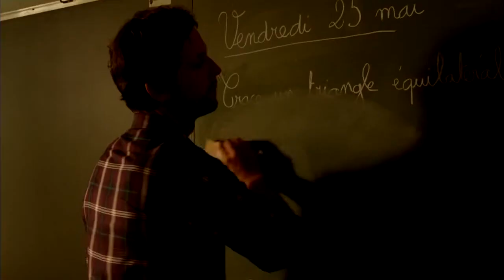Going Away Official Trailer (2014) - Pierre Rochefort, Louise Bourgoin HD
Baptiste is a loner. A gifted primary teacher living in the south of France, he knows how to bring their schoolwork alive for his pupils but never remains in the same job for more than a term. His unremarkable appearance masks cracks, even violence
When he is left unwittingly in charge of Mathias one weekend by the childs negligent father, the boy takes Baptiste to his mother Sandra, a dazzling but fragile woman who works on the beach near Montpellier. An erratic parent who longs to make amends, she welcomes Baptiste and her son into her bungalow. For one enchanted day, a powerful spell unites them, the beginnings of a family for those who do not have one. But it wont last. Sandra owes money and her creditors are moving in. She is forced to flee again. To help her, Baptiste must return to the roots of his life, and to the darkest, most painful secrets within him...